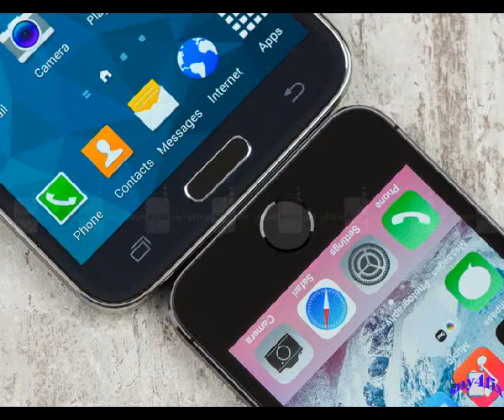iphone 5s vs samsung galaxy s5 HD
Compare Samsung Galaxy S5 VS Apple iPhone 5s full specifications side by side. See the common features and the differences that make them better or worse